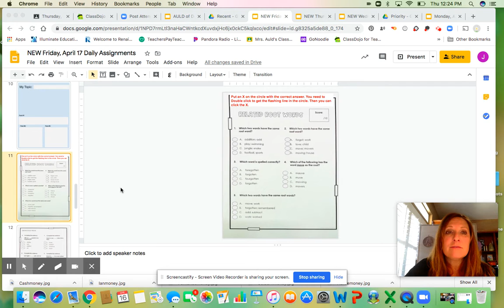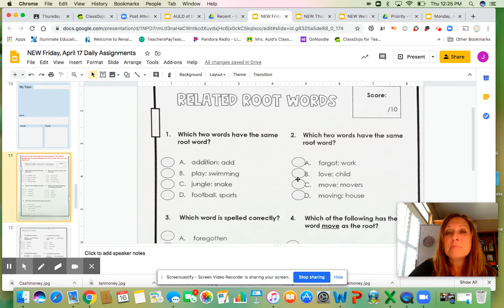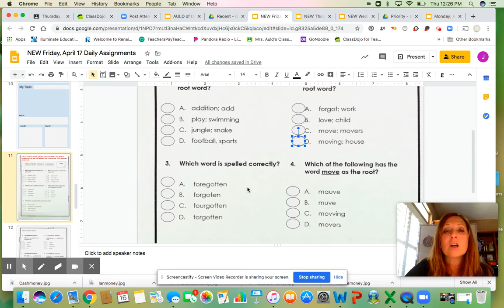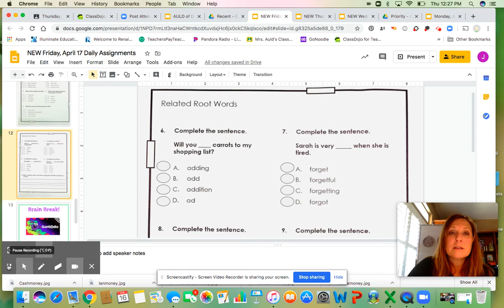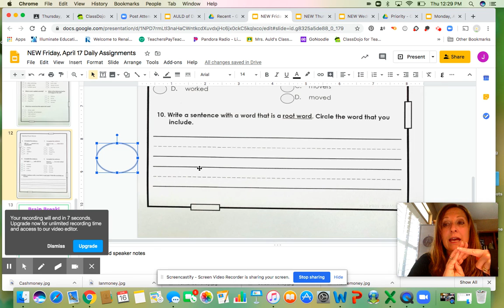Unit 7 Week 3 Phonics Quiz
Use with Unit 7 Week 3 Phonics Quiz